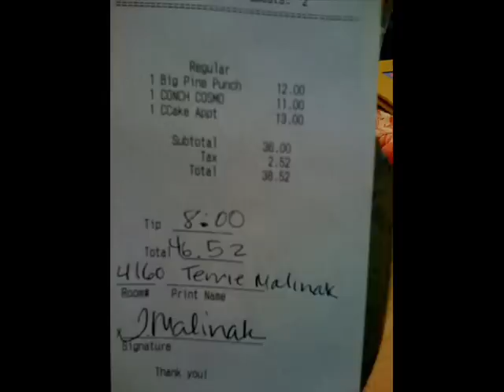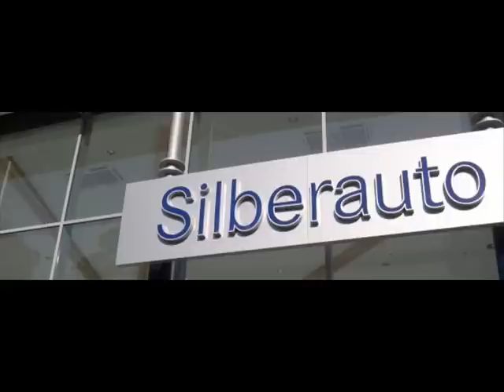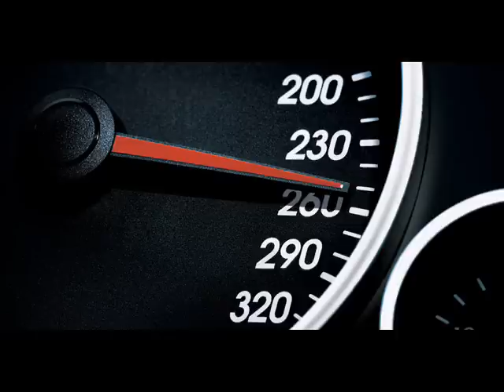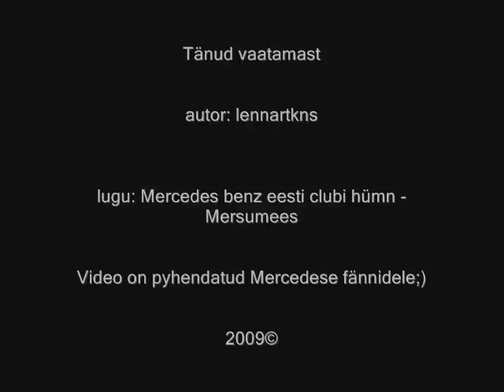Mercedes benz eesti clubi hümn - Mersumees ©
loole tegin video...